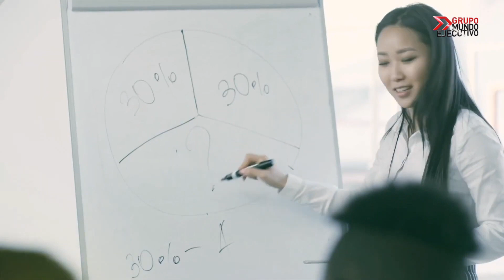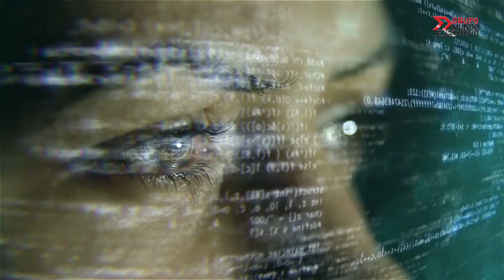Veeam México, la plataforma más completa de administración de datos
Mundo Ejecutivo TV con Luis Miguel Díaz-Llaneza presenta en está ocasión a Abelardo Lara, Director General de Veeam México, quien platica sobre la plataforma de administración de datos en la nube, la cual busca ayudar a las organizaciones a evolucionar la manera en que administran su información.

Con el fin de volverlos “más inteligentes” y autónomos y asegurar que los datos estén disponibles a través de cualquier infraestructura de nube, Veeam ofrece servicios que van desde el backup y recopilación de datos, orquestación de los mismos y monitoreo junto a la analítica que necesitan las empresas.

12 de Diciembre de 2019